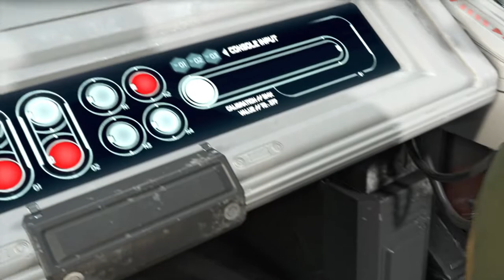DOOM ETERNAL THE ANCIENT GODS PART ONE - Walkthrough Part 3 [1080P 60 FPS PC] - No Commentary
The Ancient Gods – Part One is the first campaign expansion for the critically acclaimed DOOM Eternal. Your war is not over… slaying the Khan Maykr left an imbalance of power that threatens all of creation. The legions of Hell have razed the heavens, threatening to expand their control across
dimensions.

Pc Configuration:
Case : Thermaltake Versa H22.
Motherboard: ASRock Z97 Anniversary
Video Card : Nvidia GeForce GTX 1660 TI OC 6 GB.
Memory Ram: HyperX Fury 4x4 gb DDr3 1600 Mhz.
Processor: Intel Intel® Core™ i7-4770K Processor
HDD: WDC - 2TB.
Keyboard : Steelseries Apex M750 TKL.
Mouse: Steelseries Rival 3.